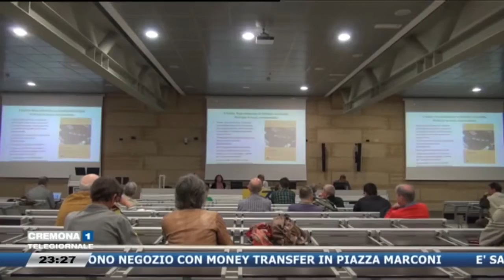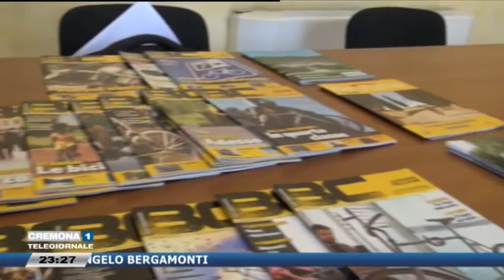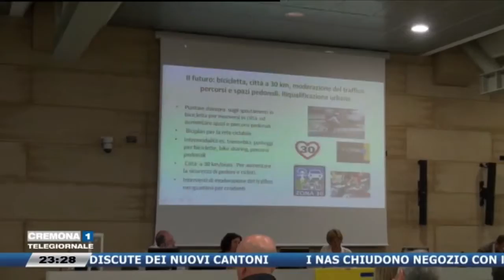Convegno "Muoversi in città"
22 aprile 2016: Presentazione del libro "Muoversi in città" di Anna Donati e Francesco Petracchini. Il convegno tenutosi al Politecnico di Milano ha visto come ospiti relatori anche Stefano Caserini (Fiab/Polimi), Sergio Savaresi (Polimi), Antonio Dalla Pozza (Assessore mobilità Vicenza). Nel pomeriggio si è tenuto un seminario tecnico di approfondimento sui PUMS, la pianificazione e la progettazione di piste ciclabili con Alfredo Drufuca di Polinomia ed Erico Chairini Area Tecnica Fiab